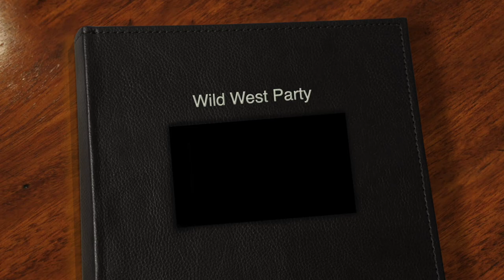Western Cowboy Photo Booth Props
Yeehaw! It's party time and we've got the perfect western photo booth props to make your celebration a blast! Get ready to round up your posse and strike a pose with our colorful cowboy props. Perfect for a Texas-themed party or a western birthday celebration.